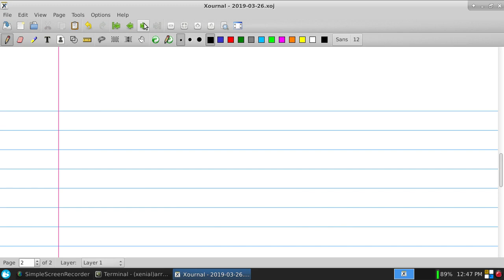Row Space and Column Space - Section 3.6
Row Space and Column Space, Section 3.6,  from Linear Algebra (9ed, Leon)